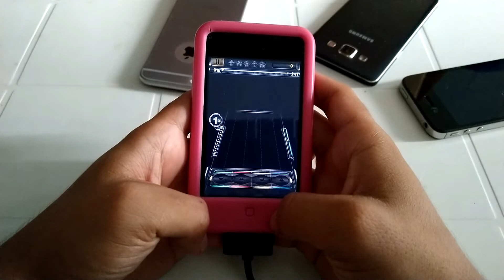A-Punk by Vampire Weekend [Guitar Hero] [iOS] [Guitar Expert]